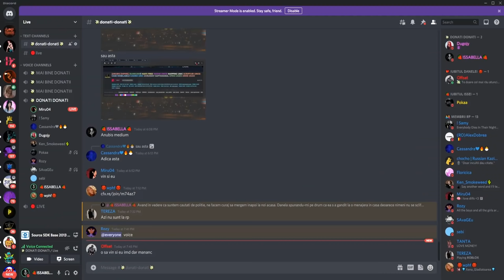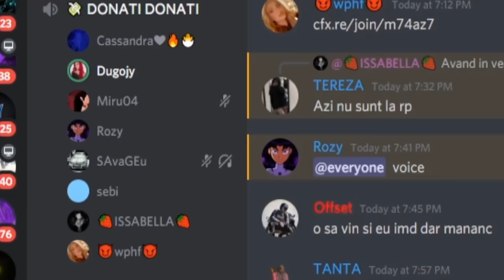💖👻BEHIND THE SCENES CU MEMBRII DIN ROLEPLAY !! FIVEM!💖👻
💖EDITAT DE CATRE RADURM ! TE IUBESC!💖

💖insta al meu - soyissabell_

💖VA IUBESC!💖